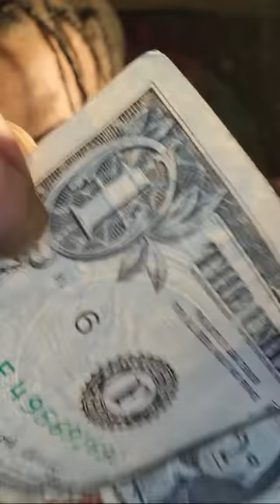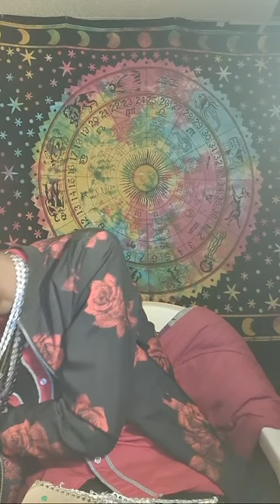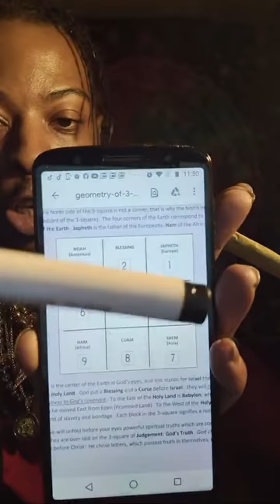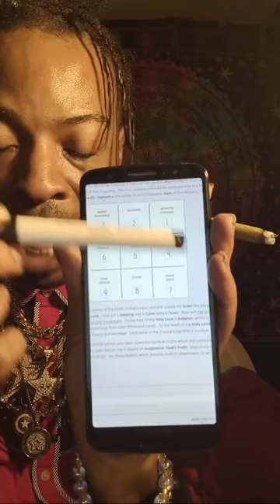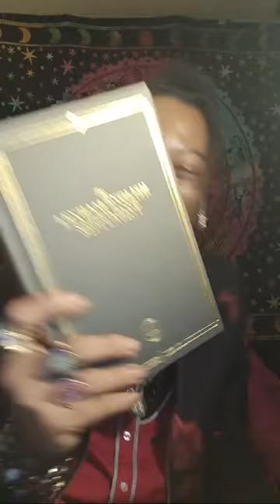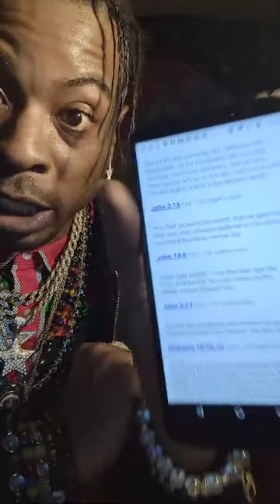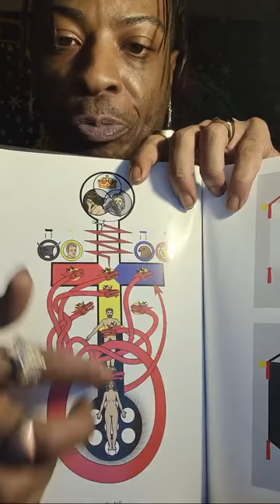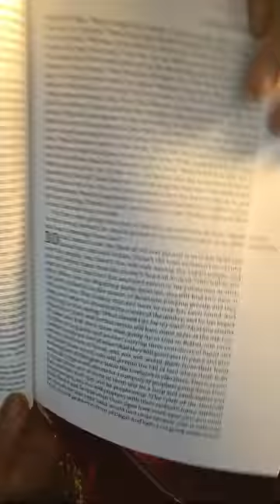HOW TO INTERPRET THE BIBLE CORRECTLY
ARCH ANGEL URIEL BREAKS DOWN THE SYMBOLISM RITUALS AND PRACTICES AND UNDERSTANDINGS IN THE BIBLE. AND THE TRUE UNDERSTANDING THAT ROME TOOK THE WITCHCRAFT INDIVIDUALS WITH FOLLOWERS WAS PRACTICING AND DID IT FIR THEMSELVES AND CALKED IT "CHRISTANITY" ...ALWAYS REMEMBER JESUS WAS NOT A CHRISTIAN. USE UR COMMON SENSE - URIEL FLIGHTZ #108☆